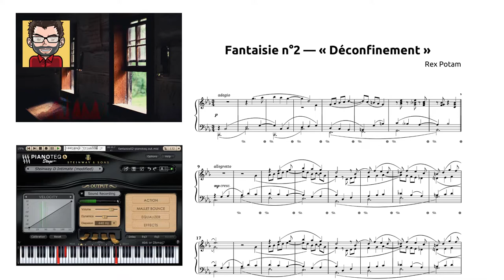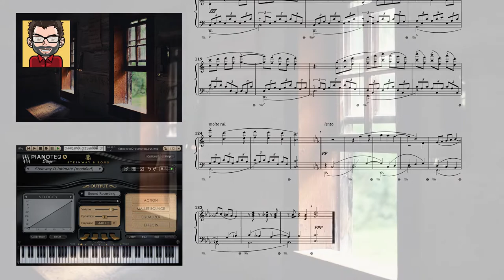Fantaisie n°2 — « Déconfinement »